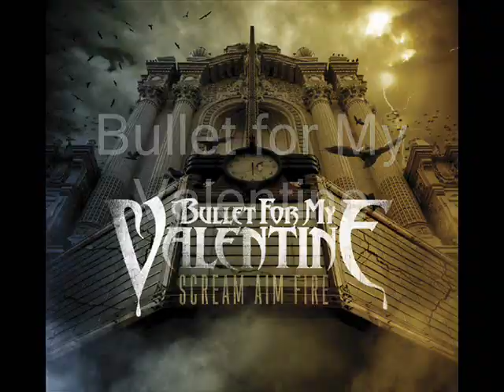Riff Ripoffs 2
Some more riffs, I know a few of these are continuations (Exodus-Metallica) but what ever... UPDATE: Ive added a couple more tracks.